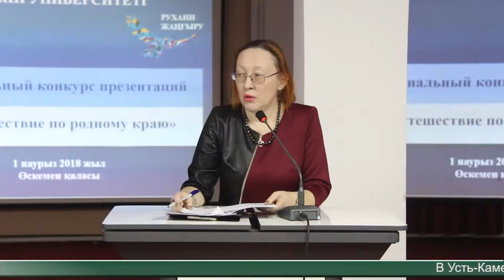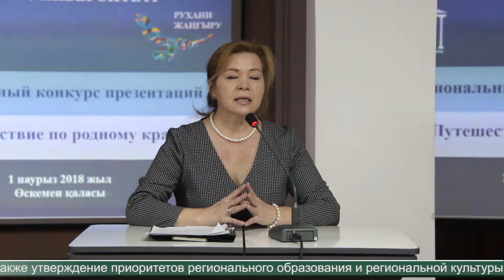КАСУ, конкурс презентаций "Путешествие по родному краю"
В рамках программы "Рухани жаңғыру", в Усть-Каменогорске прошел региональный конкурс презентаций "Путешествие по родному краю" среди школьников 9-11 классов и студентов ВУЗов 1 курса.